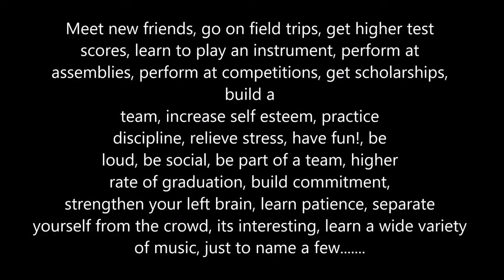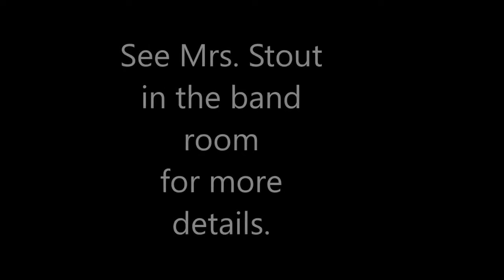Daily Bulletin 1.23.17